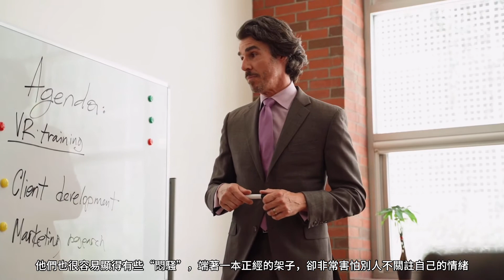♉️「太陽金牛」➕🌛「月亮星座」- 牡羊、金牛、雙子、巨蟹、獅子、處女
♉️ 這一集，我們看【日金牛➕12月星】上集：月牡羊、月金牛、月雙子、月巨蟹、月獅子，以及月處女❗️

01:16 月亮牡羊
01:58 月亮金牛
02:52 月亮雙子
03:42 月亮巨蟹
04:20 月亮獅子
05:06 月亮處女

🔮在占星學中，太陽代表人格的能量、真正的自我，月亮代表一個人的情緒需求、感情與意識。
相較於🌞太陽的熾熱，🌛月亮較為陰柔，並強烈地影響到一個人的潛在特質、潛意識。

✅欲看「星盤」「塔羅牌」者，請聯絡：
Bernice